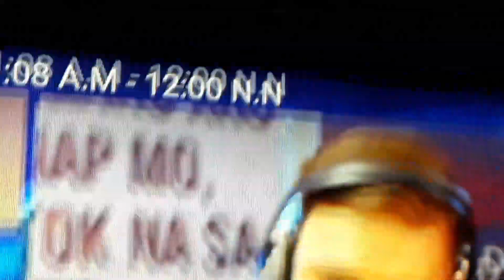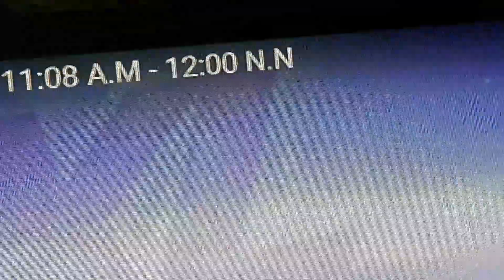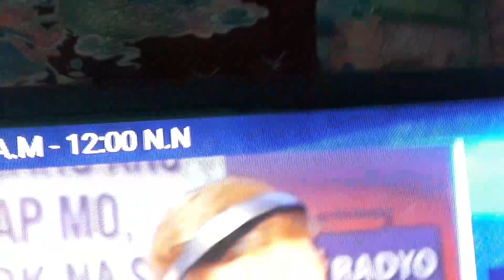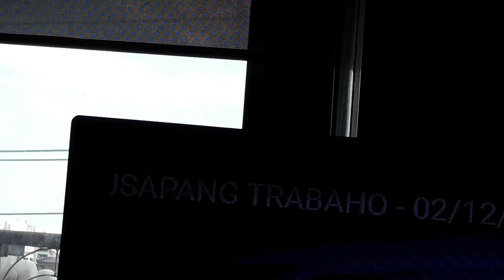Knc Show Sa Veritas Year 9